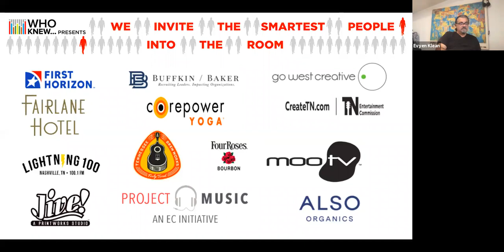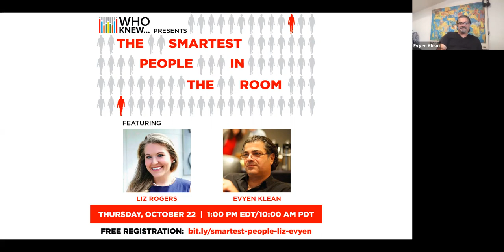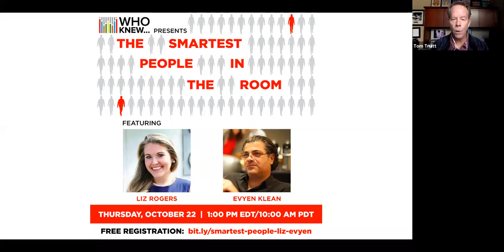WHO KNEW The Smartest People In The Room - Liz Rogers & Evyen Klean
Tom Truitt is a Partner at Buffkin/Baker a retained, specialty boutique search firm comprised of industry leaders. Each partner in the firm has been a leader in their respective fields and each has over a decade of retained search experience. Combined, our partners have over 65 years of search experience and over 100 years of industry experience. Our job as search professionals is to recruit leaders that impact our client companies. We recruit executives in Media, Entertainment, Digital Direct Marketing, Healthcare, Technology, Digital Media Financial Services, and Non Profit. We serve public, private, venture and private equity backed companies. The company is a member of the Panorama community, a global community of over 400 leadership experts.